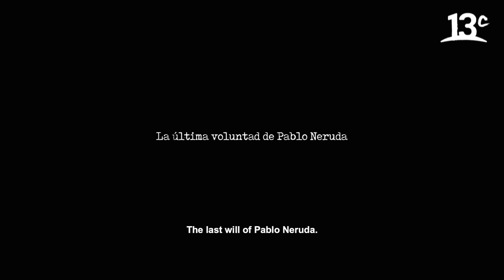Off The Record - Diego del Pozo (Cine Off)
Rodrigo Gonçalves recibe en "Cine Off" a Diego del Pozo, director del documental “Cantalao: el secuestro de un legado”, que indaga en lo acontecido con la última voluntad de Pablo Neruda. Ver más